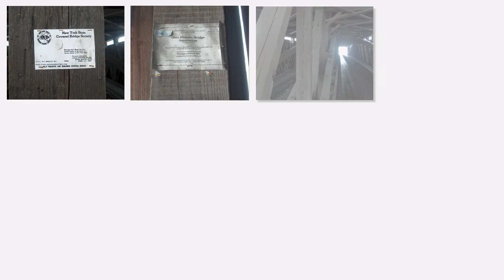VT/45-01-04 #2 Pulp Mill or Paper Mill CB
“Double-barrel. The bridge was named for a wood pulp mill that operated nearby. Around 1860, the timber arches were removed and laminated arches with iron rod hangers substituted, changing it from a Burr arch to a multiple Kingpost with Burr arch bridge. During the 1979-80 renovation, the arches were modified and two sets of timber cribs on masonry piers were added under roadway providing additional support at equal thirds of the bridge. In 1990, through a grant provided to the Town of Weybridge, an uncovered pedestrian walkway was added to the span. In 2002 the bridge was again repaired at a cost of $103,000.00. Repairs included repairing the center truss and replacing part of a lower chord. The bridge was restored during 2012.” from CSOY.  Originally built ~1820, it was rebuilt in 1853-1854 and was restored in 2012. It is a 199 foot, single span with two sets of cribbing piers (added 1980), Double Barrel, Multiple King Post with Burr Arch, over Otter Creek, on the border of Weybridge & Middlebury, Addison County, VT.